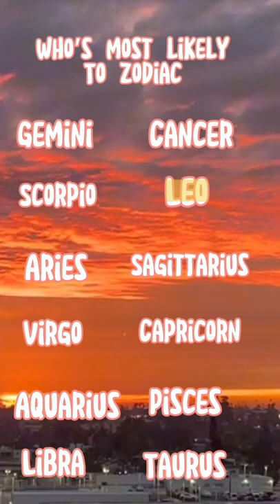Who’s most likely to zodiac